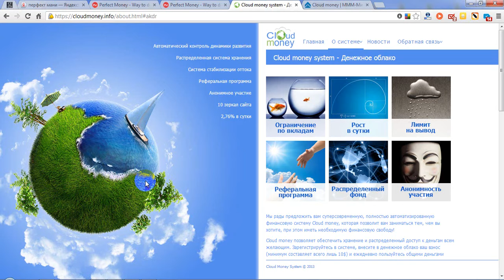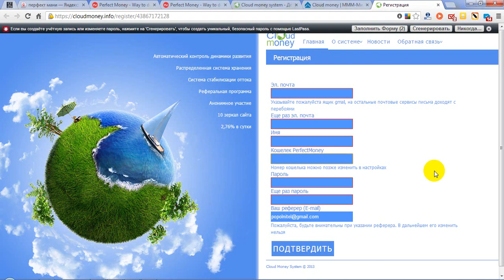Регистрация в системе CloudMoney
Проект Сloud Мoney (КЛАУДМАНИ) закрыт !!!

Приглашаю в суперсовременную, полностью автоматизированную финансовую систему Cloud Money, которая позволит вам заниматься тем, чем вы хотите, при этом иметь необходимую финансовую свободу!

Cloud Money позволяет обеспечить хранение и распределенный доступ к деньгам всем желающим. Зарегистрируйтесь в системе, внесите в денежное облако ваш взнос и ежедневно пользуйтесь общими деньгами прямо пропорционально вашему вкладу.
В системе Клаудмани (CloudMoney) все ошибки МММ учтены!
отзывы и мнения участников только положительны.
Отдыхай с Клаудмани - инвестиции работают за тебя!
CLOUDMONEY рост инвестиций в денежном облаке более двух процентов.
 пассивный доход 2,76% в день от вкладов.
В этом видео показана Регистрация в системе CloudMoney

 Ищете куда вложить деньги под проценты?
 Чтобы получать постоянный пассивный доход?

 Как насчет инвестиций в высокоприбыльные проекты,
этот вид инвестиций идеально подходит для людей
даже с небольшими средствами, которые хотят
за короткий срок приумножить свои деньги:

Помогу с вводом, выводом и обменом валюты Перфект Мани по выгодному курсу! Надежно и быстро.
 Ваш личный обменник Perfect Money на рубли.
  Быстрее и выгоднее обменных интернет-сервисов!